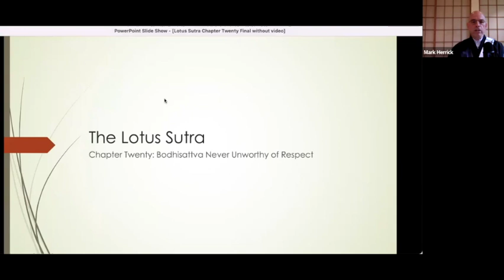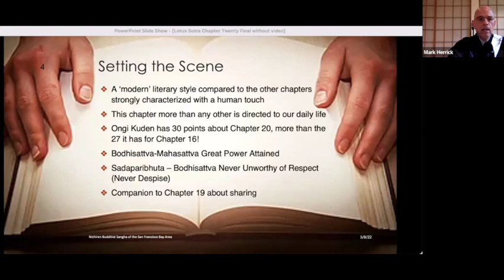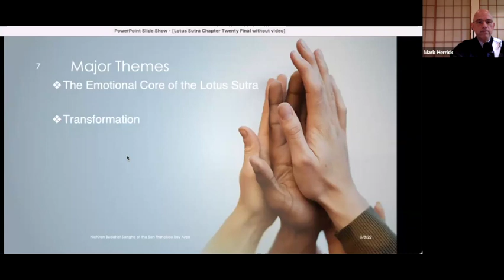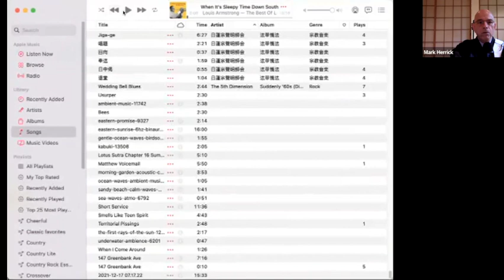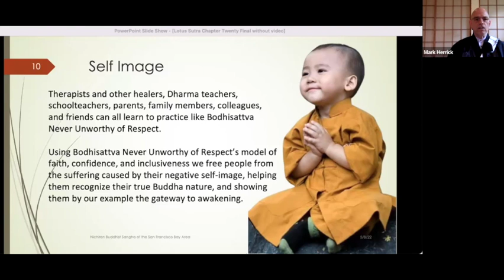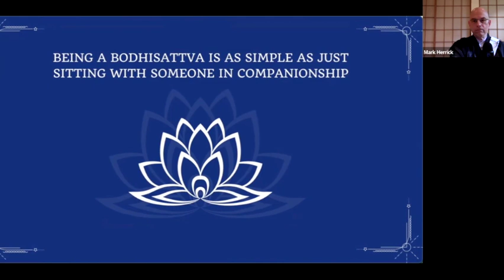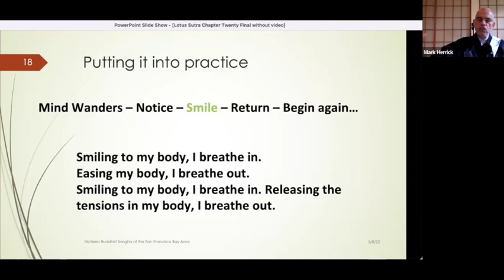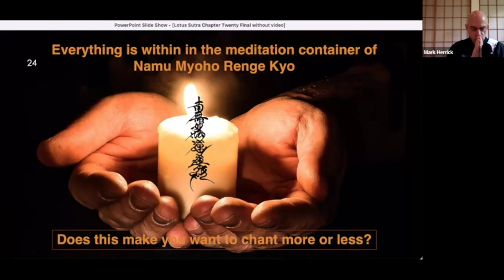Chapter Twenty: Bodhisattva Never Unworthy of Respect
These sessions are a different approach to studying the Lotus Sutra, they are a personal approach to the Lotus Sutra and not academic, theoretical, or dogmatic. The Lotus Sutra is best viewed as stories and parables, never to be taken literally. The Lotus Sutra is a living breathing sutra. Seek insight into what does the Lotus Sutra say to you? It may be different for each or us. And it may change for you over time.
What does the Lotus Sutra mean to you, me, us, our practice?

I use four texts as guides for these presentations to help triangulate the meaning:
1) Two Buddhas Side by side – Stone/Lopez representing an academic viewpoint,
2) Buddhism for Today – Niwano representing a Lay Nichiren perspective,
3) Open Heart, representing a different sect of Buddhism’s viewpoint and
4) Ongi Kuden allegedly recorded from Nichiren oral lectures on My. Minobu.

I augment these four texts with with Nichiren Shu's Nichiren Buddhist Dictionary, Nichiren’s Gosho, Zhiyi’s Clear Serenity, Quiet Insight and SGI’s Nichiren Buddhist Library.

Buddha was just a human; like us! Given to mortal processes of birth, aging, sickness and death. As was Nichiren. They both found meaning and purpose in life through helping relieve suffering and guide people to happiness.

In their example we can find our own True Purpose.

Chapter Twenty Themes

The Emotional Core of the Lotus Sutra
Bodhisattva Never Unworthy of Respect is a model
Transformation
Self-image determines reality
Planting Seeds
Patience
One moment of suffering feels like a eon (lifetime)
All these people are us
Caring is sharing – not “telling”

What Chapter Twenty means to us:

 Respect yourself
 Put your practice first (Strategy of the Lotus Sutra)
 Plant Seeds – trust the process of Myoho
 Share your heart with others
 Be patient with yourself and others
 Transformation and healing takes time and practice
 Don’t take what others think, say or do personally
 You can’t change other people
 You can only change yourself